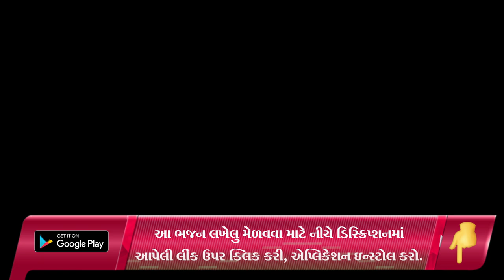ગણપતિ ગજાનંદ આવો ને આવી સત્સંગ બિરાજો | New Gujarati Kirtan | Hans Wahini Official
Shailesh Moradiya
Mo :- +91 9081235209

ગણપતિ ગજાનંદ આવો ને આવી સત્સંગ બિરાજો,
shree bramhani mahila mandal,
mahila mandal surat,
Hindola bhajan,
Dhabadungari sakhi mandal,
Gujarati bhajan,
gujarati satsang,
gujarati kirtan,
new satsang mandal bhajan,
satsang mandal bhajan,
ritaba satsang,
ritaba na bhajan,
ritaba kirtan,
kirtan,
bhajan,
mahila mandal kirtan,
new kirtan 2021,
new bhajan,
best gujarati kirtan,
best gujarati bhajan,
letast krishna bhajan,
krishna kirtan,
mahila mandal,
mahila satsang mandal,
hans wahini official,
hans wahini,

satsang mandal,
satsang mandal bhajan,
satsang mandali,

જય માતાજી